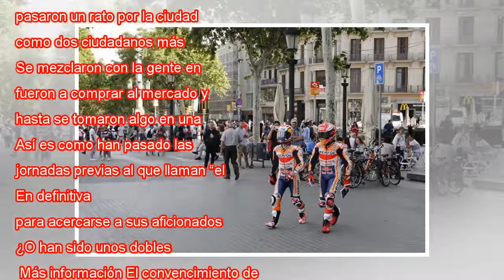Márquez y Pedrosa, otros dos barceloneses caminando por la ciudad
Repsol Media Service. El Circuit de Barcelona-Catalunya acoge este domingo la séptima carrera del Mundial de Motociclismo. Decenas de miles de personas llenarán las gradas del trazado catalán para contemplar a sus ídolos, con Jorge Lorenzo desde la p...